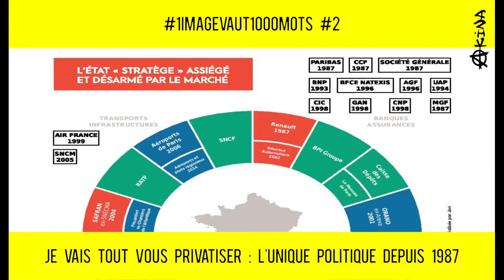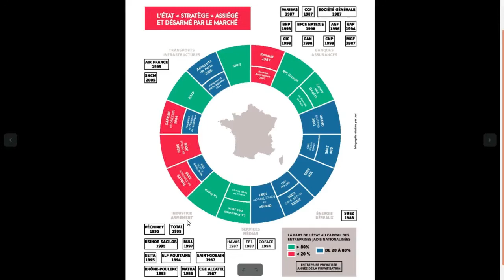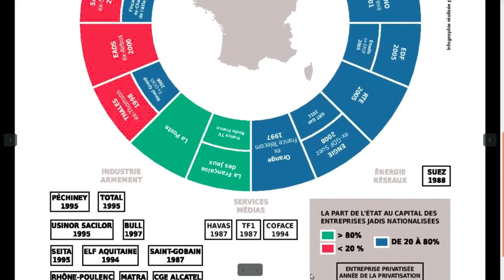📣 UNE IMAGE VAUT 1000 MOTS #02 🔴 "Je vais tout privatiser" : L'unique politique depuis 1987 📅 29-07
1⃣ « Je vais tous vous privatiser » : Comment Macron brade le bien commun
✅ Analyse de l'infographie :
En ce moment même à l’Assemblée Nationale, les débats font rage autour d’une nouvelle vague de privatisation, qui touche cette fois-ci Aéroport de Paris et la Française des Jeux. Cette mesure n’a rien de surprenant quand on connaît le parcours de Macron. L’ancien ministre de l’Économie est un adepte de la grande braderie publique. À son arrivée à Bercy en 2014, il avait déjà annoncé une cession de 10 milliards d’euros d’actifs publics, c’est-à-dire une réduction de la part de capital détenue par l’État dans certaines entreprises. À son tableau de chasse, ou plutôt de ventes, on compte les aéroports de Toulouse, Lyon et Nice. Mais aussi des cessions de participations de l’État dans l’entreprise hautement stratégique Safran (qui produit notamment des avions et hélicoptères militaires), pour une opération globale avoisinant les 2 milliards d’euros. Mais cette nouvelle vague est inquiétante. D’abord, parce que la France a déjà abandonné aux investisseurs privés la plupart des sociétés industrielles, financières et commerciales qu’elle contrôlait. Les futures privatisations concerneront forcément des entreprises qui assument directement des missions de service public. Ensuite, parce que les participations de l’État s’élevaient, au 30 avril 2016, à 90 milliards d’euros. C’est donc plus de 10 % des actifs publics qu’Emmanuel Macron veut vendre, de quoi prendre la mesure de son plan de privatisation. Ces ventes fragiliseront la souveraineté de l’État à court terme, mais seront en plus très peu rentables à long terme. Chronique de l’escroquerie du peuple par les élites, réalisée avant l’été, donc au moment où nous anticipions des projets désormais tous confirmés :

Il était une fois… Un pillage organisé

Macron poursuit en fait le travail de ses prédécesseurs, qui à la suite de la vague de nationalisations de 1982, n’ont cessé de brader une par une les entreprises publiques. Il y a d’abord eu la première grande salve des années 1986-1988, qui concernait essentiellement des géants de l’industrie ou de la finance : Saint-Gobain, CGE (qui devint Alcatel), Matra ou encore Suez pour l’industrie ; Paribas, CCF (aujourd’hui racheté par HSBC) ou Société générale pour le secteur de la banque ; et encore TF1 ou Havas pour la communication...